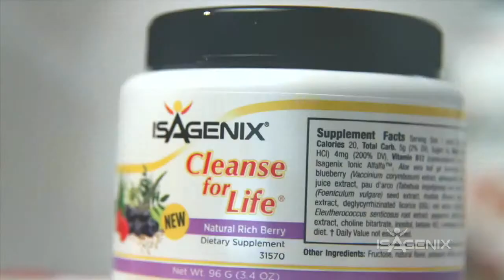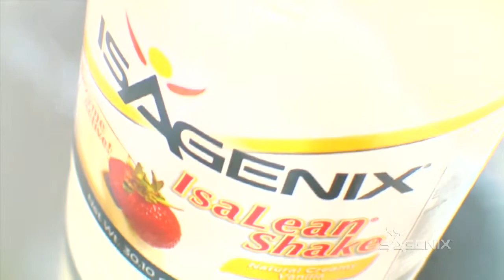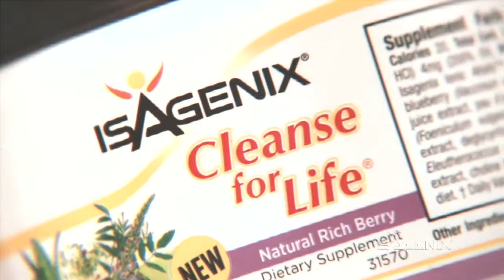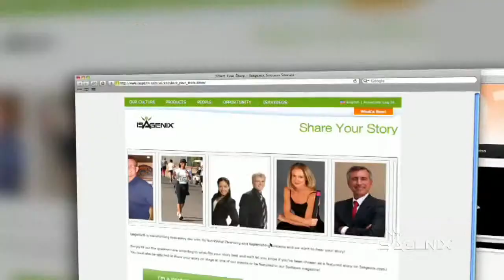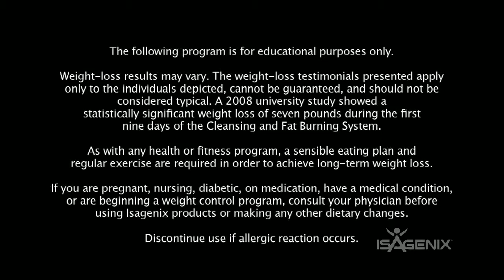Isagenix IsaBody Challenge 2012